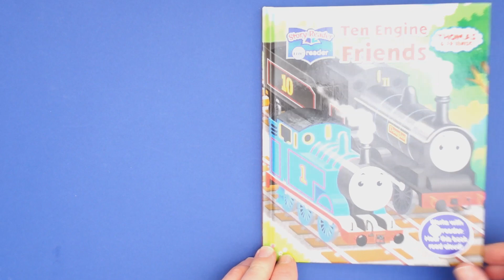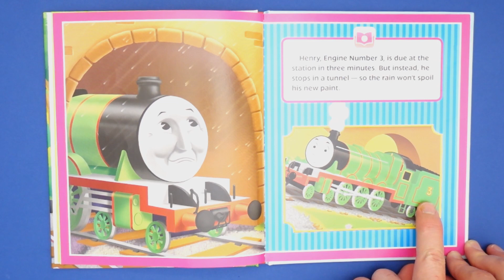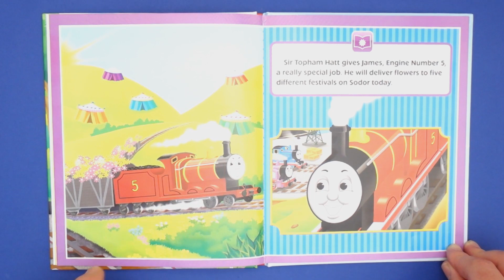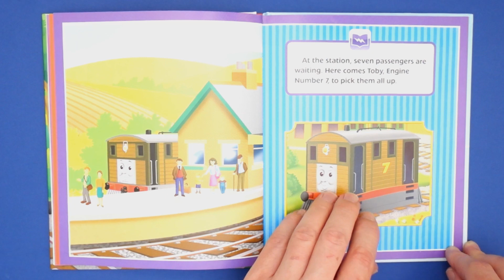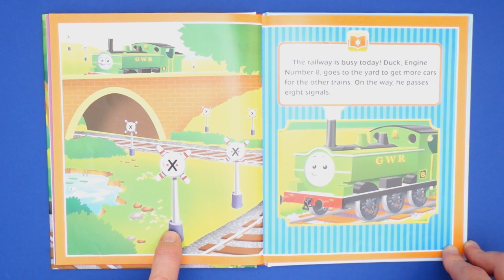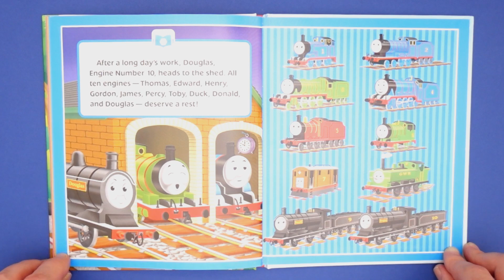Thomas Ten Engine Friends Learn Numbers Book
I hope you enjoy my read aloud version of Thomas and Friends, Ten Engine Friends, which is a fantastic story book for kids. This is a fun read aloud book for all the family to enjoy and helps children learn numbers and counting to ten.

I hope you like it and if you do please leave some positive feedback.  Also please check out some of my other stories on my channel.